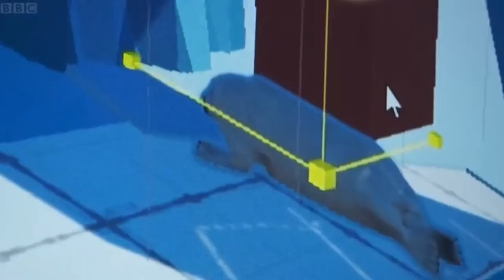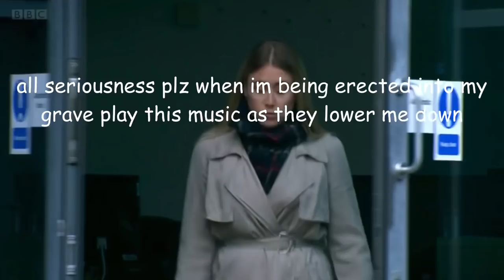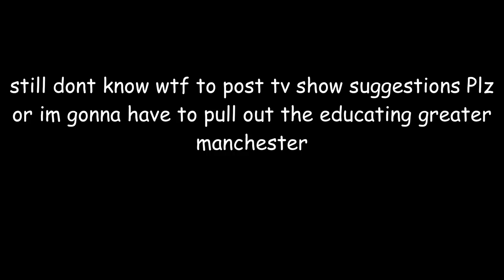the apprentice 2022 is a shambles part 4 ( help me )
someone release me from the shackles of the spprentice 2022 is a shambles I BEG joking
shoulf i make socisl media like twitter idk